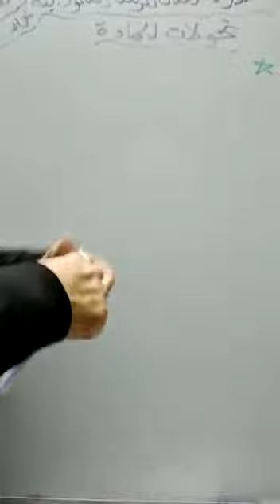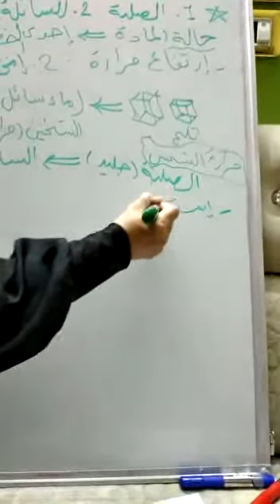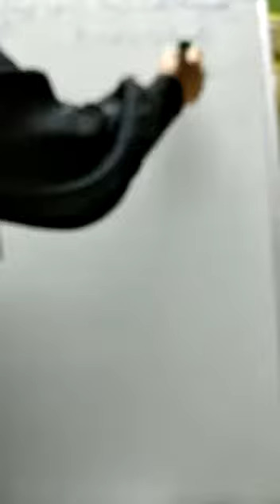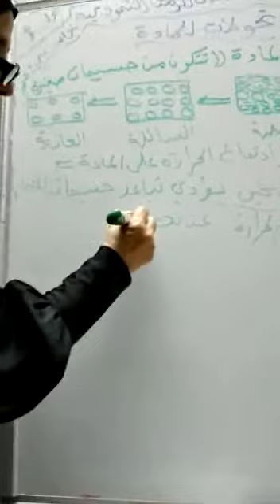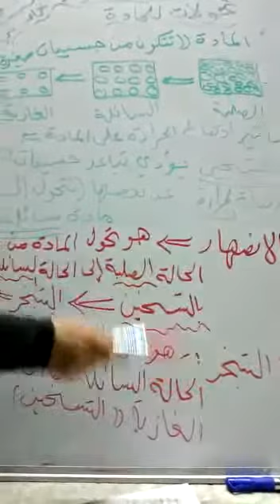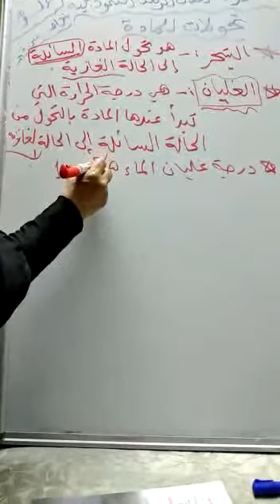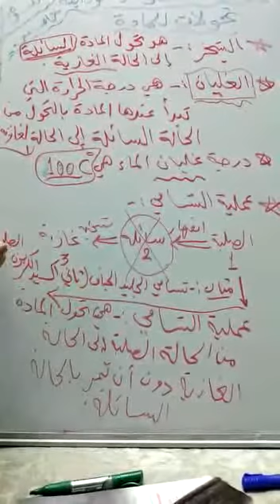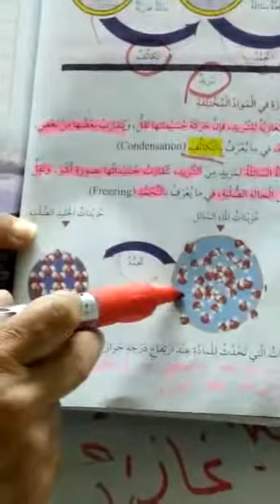تحولات المادة الصف الخامس